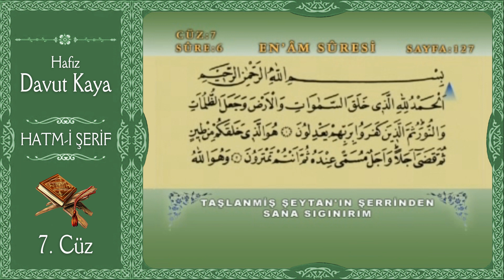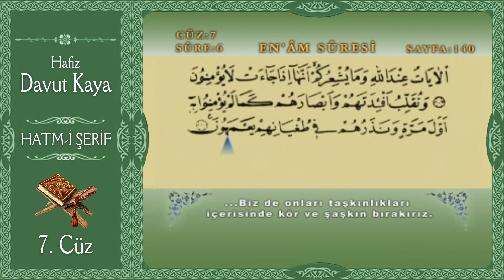Kuranı Kerim Hatim Cüz 7 - Hafız Davut Kaya